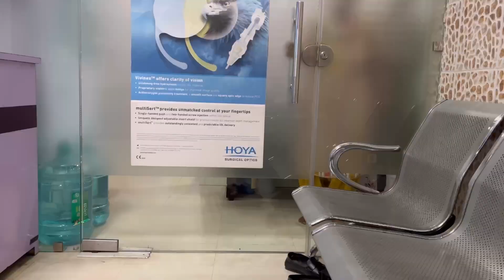आख़िरकार मम्मी की सर्जरी हो गई ।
Ram Ram Everyone,

In this channel we cover various things like daily routine of my life and family. Also, we always try to share various family activities with you guys and I hope you guys like these videos.